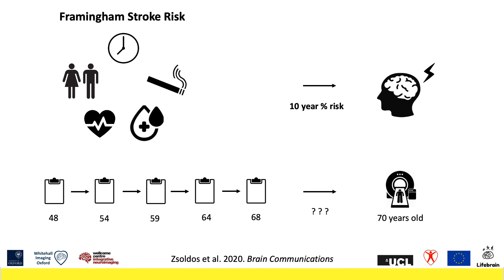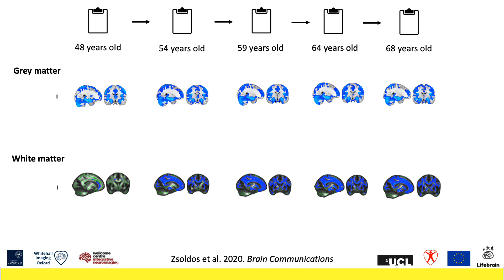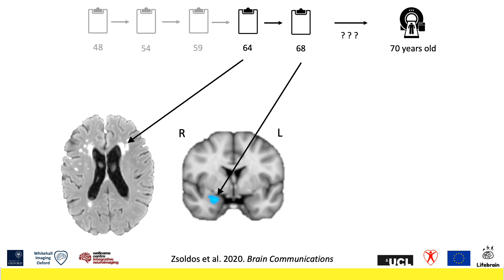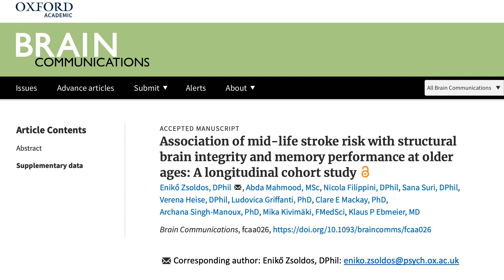Association of mid-life stroke risk with structural brain integrity and memory performance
Higher stroke risk score over 20 years before the MRI scan was associated with whole-brain grey matter volume and white matter microstructure in community dwelling older adults. Structural equation models suggest that brain integrity was associated with cognitive function. Results highlight the need for targeting modifiable risk factors in mid-life.